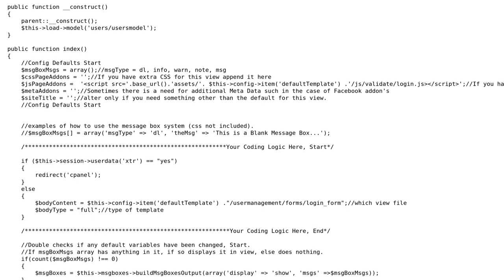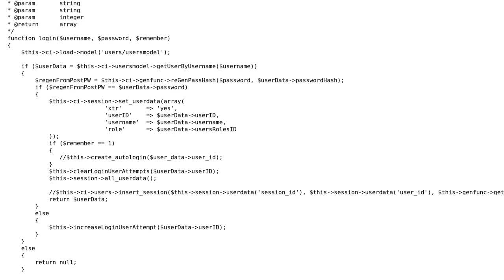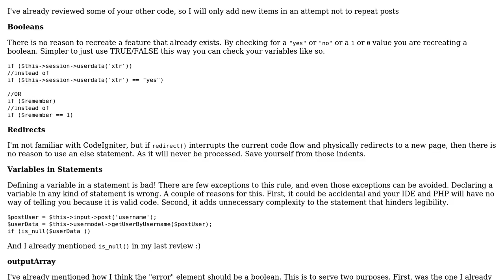Code Review: Login Controller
With thanks & praise to God, and with thanks to the many people who have made this project possible! | Content (except music & images) licensed under CC BY-SA | Music | Images & others | With thanks to user Peter Ritchie user mseancole user Jeff Davidson user Jamal and the Stack Exchange Network Trademarks are property of their respective owners. You are responsible for your own actions.